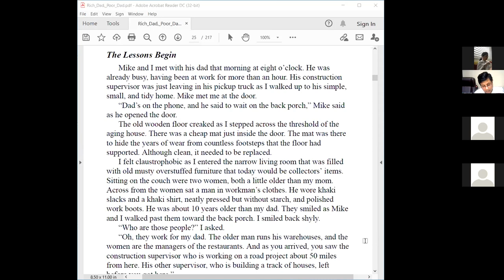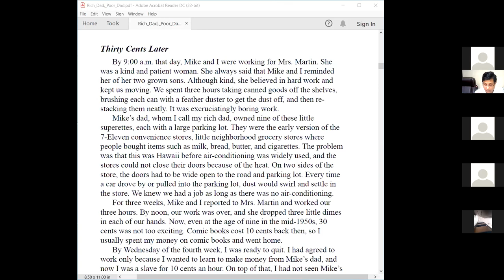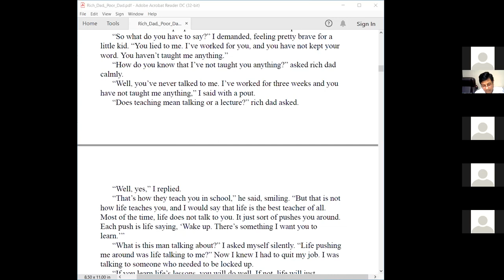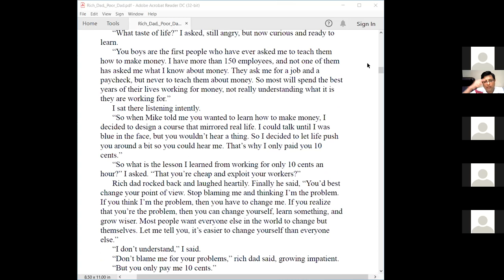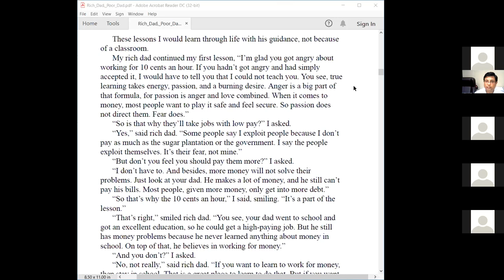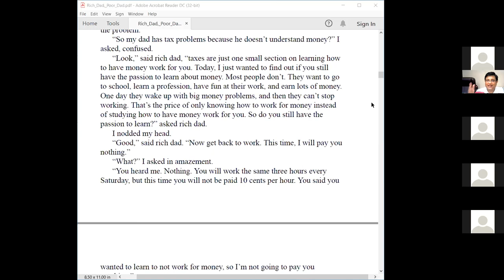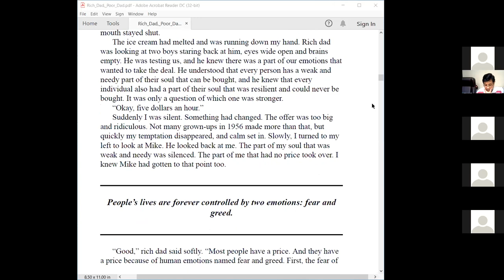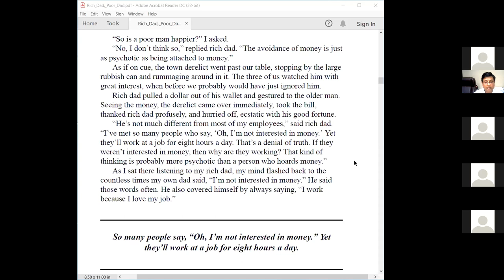Day 2 Rich Dad Poor Dad Intro Lesson 1 pg 35 to 58 pg 41 of pdf zoom 0